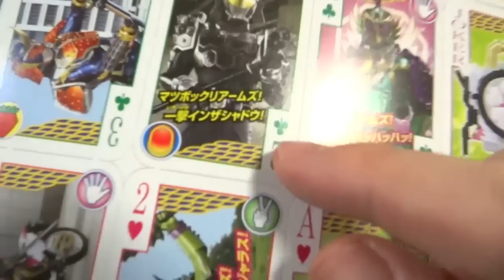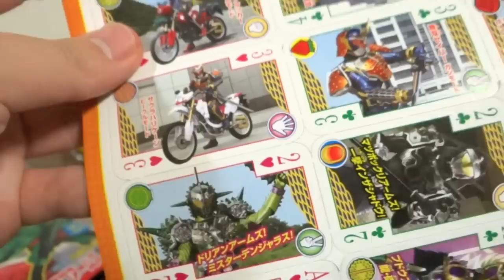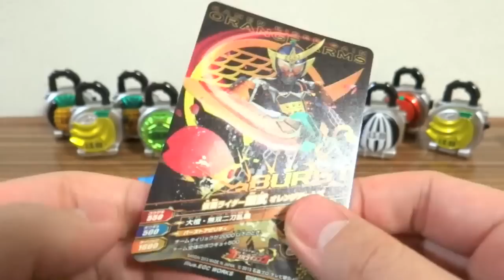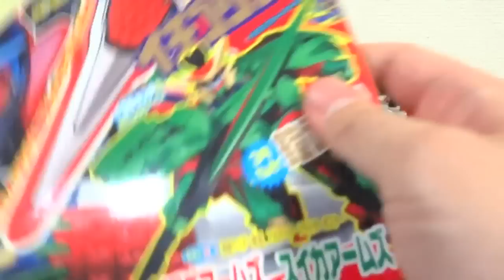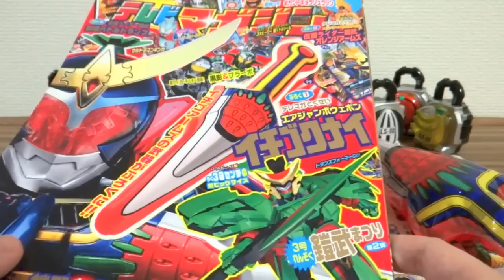イチゴクナイ付き！テレビマガジン2013年12月号レビュー 表紙は仮面ライダー鎧武(ガイム)！付録は戦極バトルトランプなど キョウリュウジャー ウルトラマンギンガ ガンバライジング